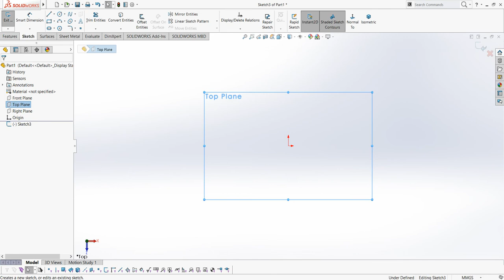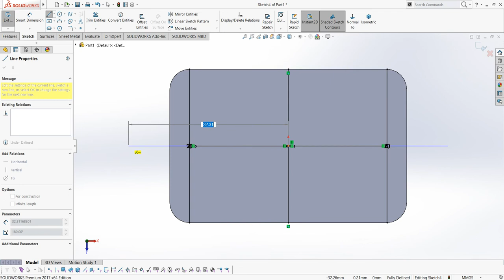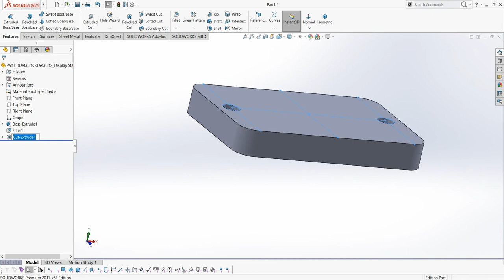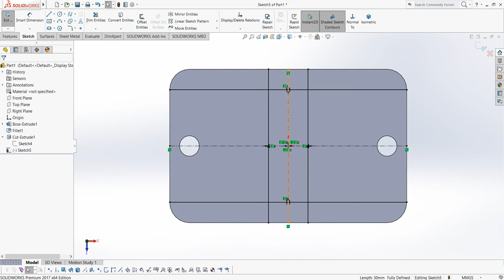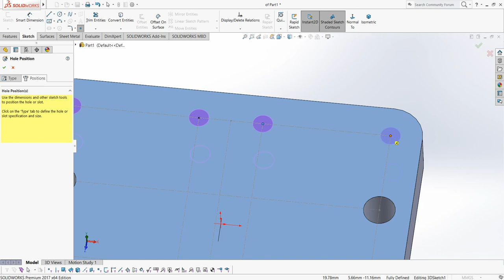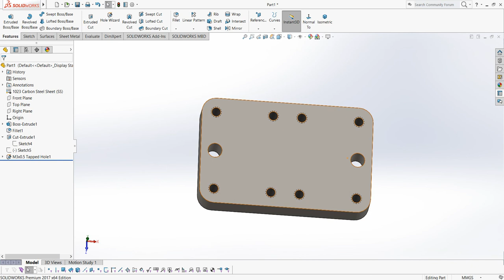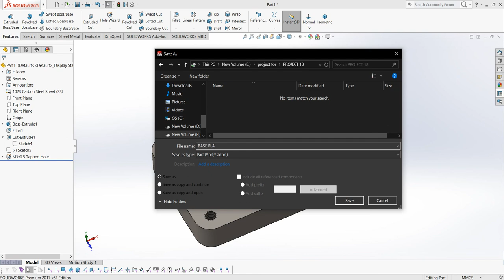SolidWorks I Cylinder Vertical Oscillating Steam Engine I 1 Base Plate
AllSketchTool
SketchCondition
UnderDefined
FullyDefined
OverDefined
SketchExpert
ExtrudeBoss
ExtrudeCut
RevolveBoss
RevolveCut
SweepBoss
SweepCut
PlaneCreation
LoftedBoss
LoftedCut
HoleWizard
Fillet
chamfer
TypesofPatterns

 Laptop Information